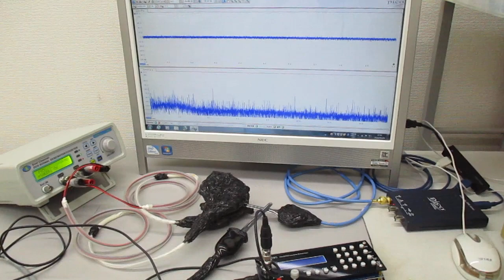ＬＣＰ樹脂を利用した超音波伝搬状態のコントロール実験（表面弾性波の応用）